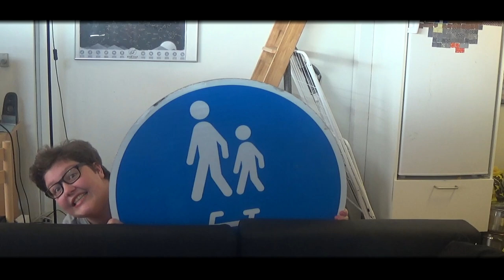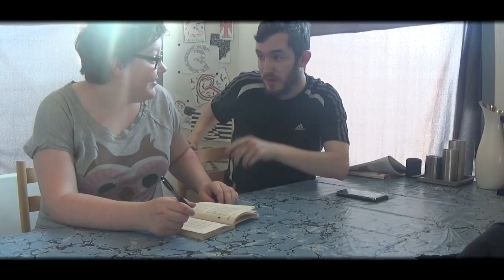Hvordan Man Bliver En God Kæreste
BESKRIVELSE: I disse skitser kigger Lord The Christian, og Sugarray på hverdagens sjove problemer, som fans har valgt! I dag er der endnu en dansk video fra Lord The Christian, fra R&C, hvor han i samarbejde med hans kæreste Emma, og ven Emilie får lavet en "Hvordan Man Bliver En God Kæreste" video! Der bliver snakket om at man skal værdsætte nye bryster, ikke komme med dårlig forklaringer, og vise ærlighed! xD Jeg håber dette bliver en sjov og underholdende video for jer, selvom vi er lidt skøre! xD